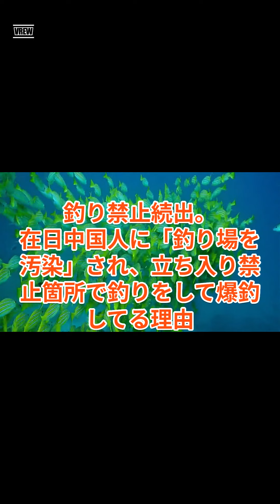釣り禁止続出。在日中国人に「釣り場を汚染」され、立ち入り禁止箇所で釣りで爆釣してる理由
🌸今日の一言：漁師にならないか？